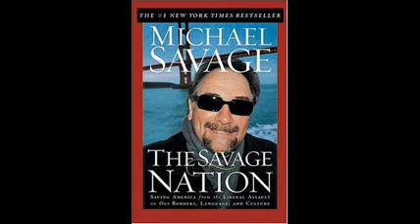Michael Savage July 28/09 5 - 11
First link is todays play list